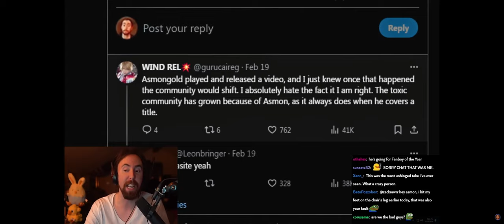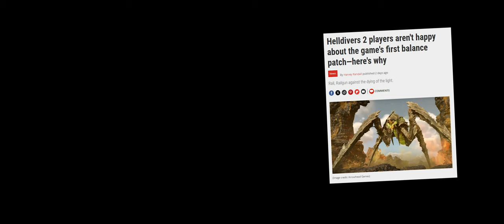How is Helldivers 2 So Good?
Helldivers 2, is it the best thing to happen to video games? Can you hug an orbital strike? Are 500kg eagle bombs your friend? What is Bile Titan bile made of? None of these questions are answered in this video.